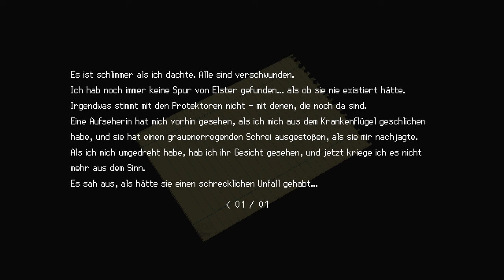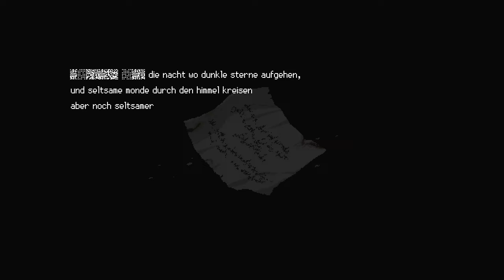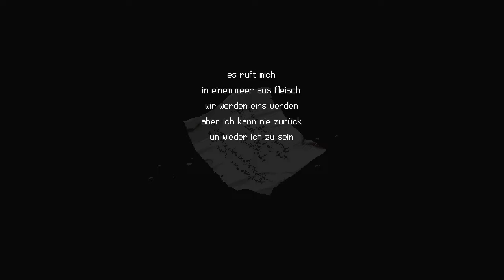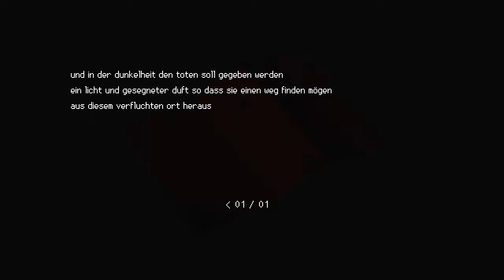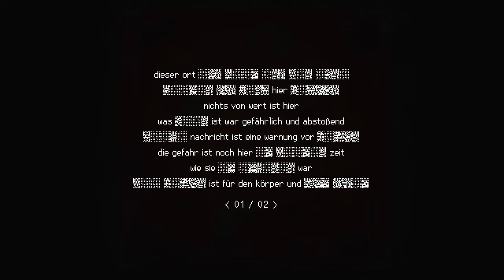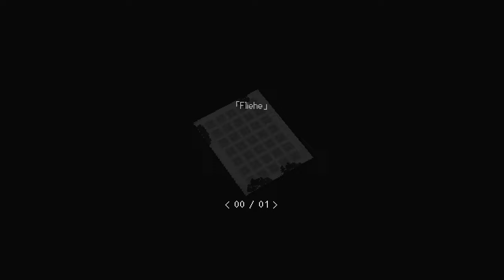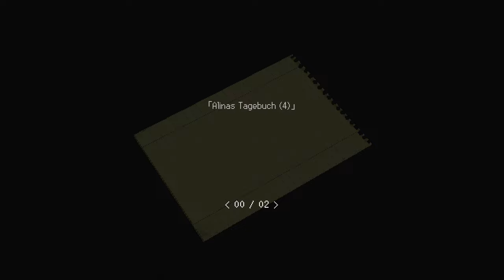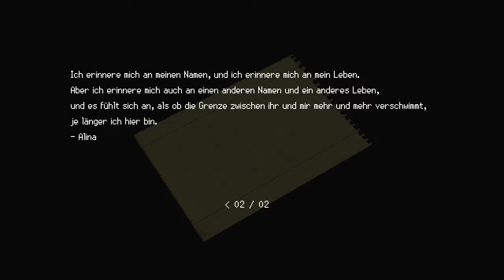Wenn Replikas sterben, kommen sie in die Hölle? | SIGNALIS (Blind) | #9 | Spieldurch | [GERMAN]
„Die Hölle ist kein Ort, sondern ein Zustand der Verzweiflung, den man durchlebt, wenn die Melodien der Hoffnung verstummen." (Arthur Schopenhauer)

Wir sind im Nirgendwo, niemand außer uns kann uns jetzt noch helfen. Umringt von bestialisch, verstümmelten und deformierten Gestalten vom unvollstellbaren Grauen aus dem Untergrund die nach unsem Leben trachten. Jeder Korridor, jeder Abstieg, jeden Weg den wir bestreiten wird unseren Verstand verzerren bis wir auch nur eine weitere Masse Fleisch werden ohne Gefühl oder Vertsändnis. Eine leblose Masse die durch einen unerklärlichen Willen am Leben gehalten wird ohne einen Ausweg.

Ein Spiel von rose-engine.

Signalis ist ein klassischer Survival-Horror in einer dystopischen Zukunft, in der die Menschheit auf ein dunkles Geheimnis gestoßen ist. Entkomme grauenhaften Wesen und suche als Techniker-Replika Elster in einer außerplanetaren Regierungsanlage nach ihren verlorenen Träumen. (Aus der Steam Beschreibung)

"Quaere, Venari, Frange - Robur per Intellectum et semper Tactica Aggressio"